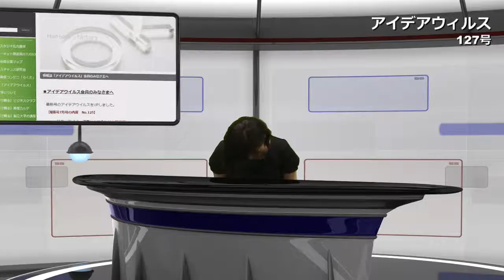アイデアウイルス127号